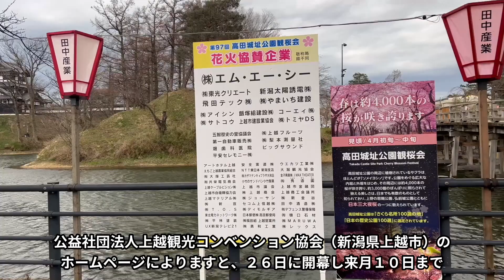【強風の影響】新潟県上越市の「第９７回高田城址公園観桜会」の開幕初日は強風のため急遽中止に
公益社団法人上越観光コンベンション協会（新潟県上越市）のホームページによりますと、２６日に開幕し来月１０日まで開催される上越市の「第９７回高田城址公園観桜会」は強風のため、急遽初日から休止となる事態となりました。

初日の２６日は、ぼんぼりの点灯や高田城三重櫓とさくらロードのライトアップが中止され、露店・物産展も閉店となりました。気象庁のホームページによりますと、上越市高田の２６日の最大瞬間風速は１７時現在で２９．６メートルを記録しました。

午前中から風が強かったせいもあり、午後になっても人出もほとんどありませんでした。

一方、高田城址公園観桜会は、過去２年間、新型コロナウイルス感染症を考慮し、飲食が禁止となりましたが、今年は３年ぶりに４人以内で、アルコールを除き会場内での飲食が可能となりました。

また、これまで県外からも来ていた露店は昨年と同様に、上越市、妙高市、糸魚川市に居住している店のみとなっています。

なお、日本気象協会の予想では、上越市高田の桜の開花は４月４日、満開は４月９日となっています。

高田城址公園には約４，０００本の桜があり、約３，０００個のぼんぼりと内堀に照らし出される風景の美しさは、日本３大夜桜の１つに数えられています。